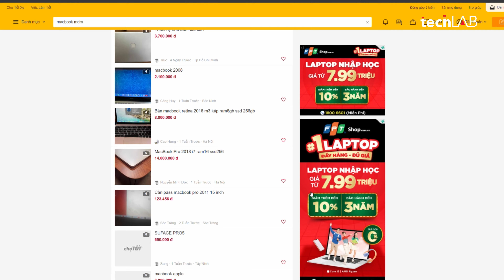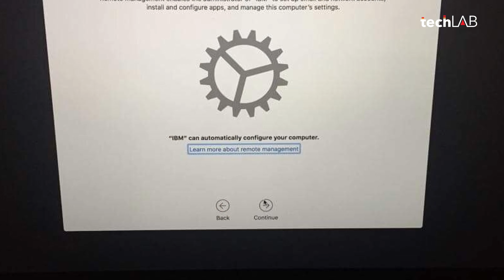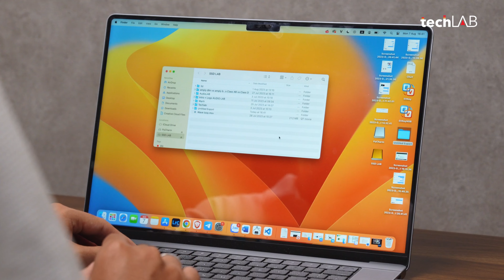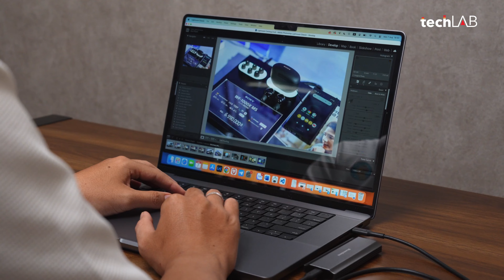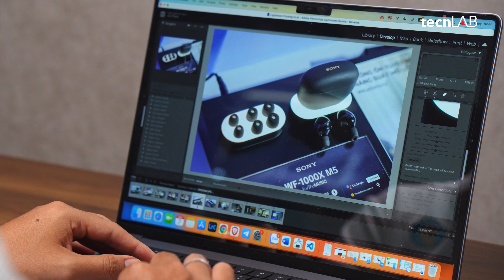RẺ TẬN 10 TRIỆU - MACBOOK MDM có thực sự xứng đáng ?? Cách nhận biết Mac MDM như thế nào ?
Chương trình MDM xuất hiện phổ biến trên các thiết bị của Apple như: iPhone, iPad, MacBook. Tuy nhiên, MDM trên MacBook là phổ biến nhất vì các công ty thường cung cấp MacBook để nhân viên làm việc thuận tiện hơn cũng như có thể quản lý, theo dõi bất kỳ hoạt động gì của nhân viên dễ dàng hơn. Nhưng nguồn gốc, cách vận hành, sự bất tiện của Macbook MDM bạn đã biết hay chưa ???